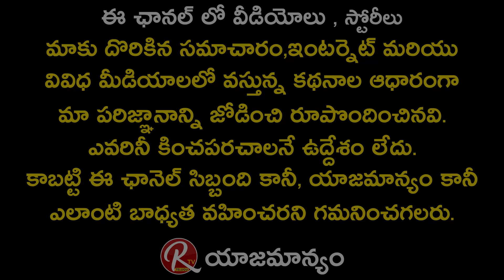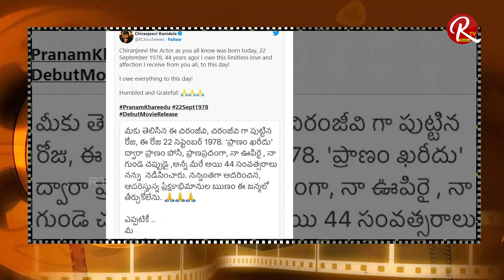Chiranjeevi Tweet Goes Viral |Mega Star Latest Latest Tweet |Chiranjeevi Updates |@RTV Telugu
Chiranjeevi Tweet Goes Viral |Mega Star Latest Tweet |Chiranjeevi Updates |@RTV Telugu...